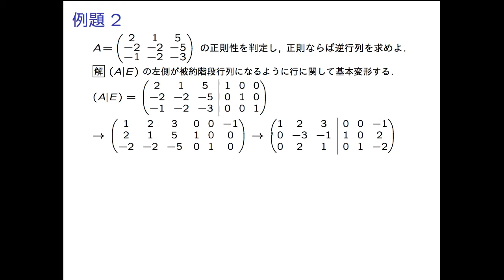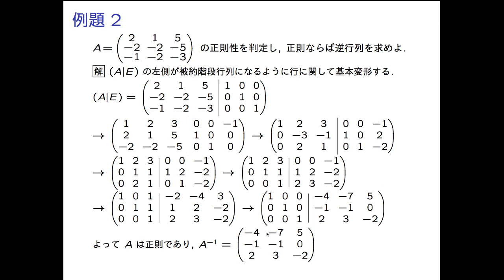LA1 3 05 InvMat 04